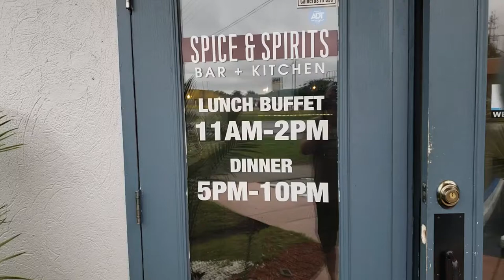Spice & Spirits at Pensacola, Florida 20190419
Namaste! A warm welcome to Spice & Spirits - an authentic Indian restaurant that is inspired by the rich and vibrant traditions of Indian cooking. The aromatic spices and the indulging aroma is going to provide an unforgettable dining experience.